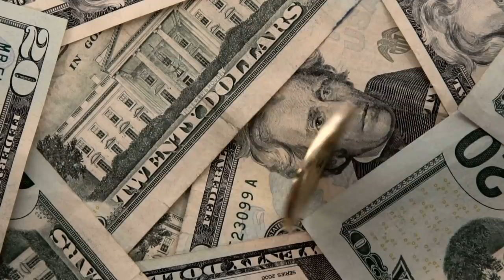Ep.37 Live from the Vault: LBMA clearing banks risk collapse. Silverback raid rattles Comex.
In this week’s Live from the Vault, Andrew Maguire offers a short-term outlook for gold and silver, and explains this week’s long-awaited positive price movement in the precious metals markets.
The long-time wholesaler breaks down the LBMA’s latest, desperate attempt to lobby for an exemption from Basel III. As implementation day fast approaches, Andrew Maguire reports on collusion between the LMBA and CME, in a bid to buy time to unwind massive interconnected unallocated positions.
A week on from the silver raid, the precious metals expert sends out his appreciation to the legions of silver stackers worldwide, who bought up as much as physical silver as they could afford on May 1st.

01:25 What’s next for gold and silver short term?
07:36 Volatility explained! Dips will be bought.
12:20 EFP & ETFs explained
17:00 CME and LBMA scramble to buy extra time before Basel III
21:53 CME left red-faced
31:32 Breakdown of LBMA’s desperate lobby attempts
38:00 CME advisory confirms the LBMA ring-fencing attempts backfiring
43:42 Silverback raid rattles paper markets.